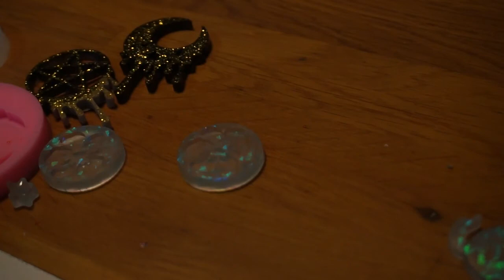Scopriamo insieme le creazioni #11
Ciao a tutti e benvenuti in un nuovo video "scopriamo le creazioni in resina!"
Ho cambiato postazione, spero sia un po' più luminosa, per il resto buona visione! :*